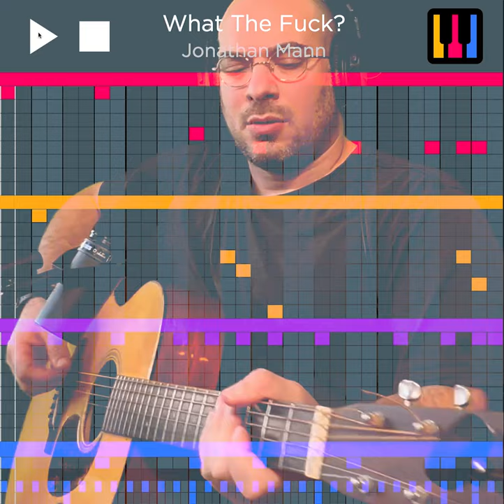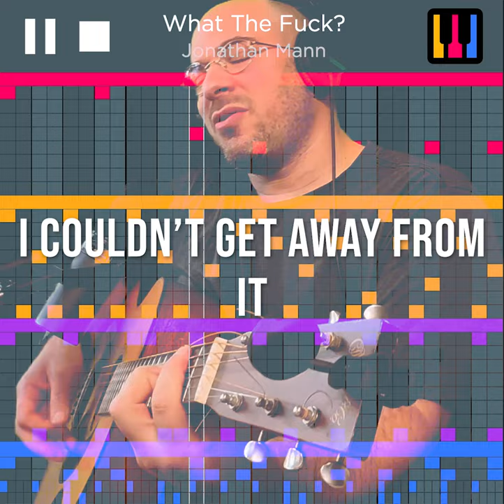What The Fuck? (Worldcoin) | Song A Day #4678